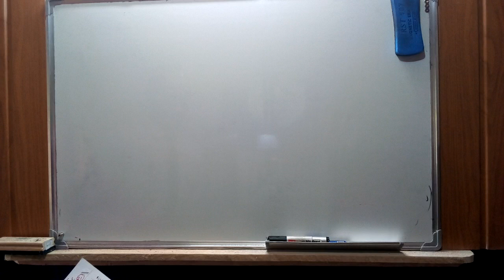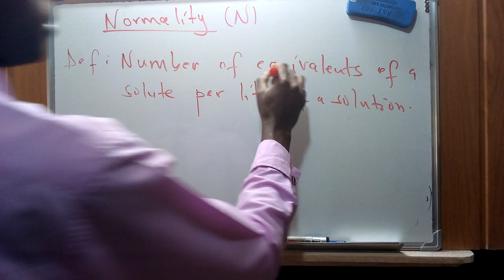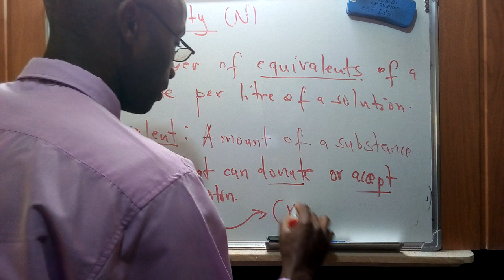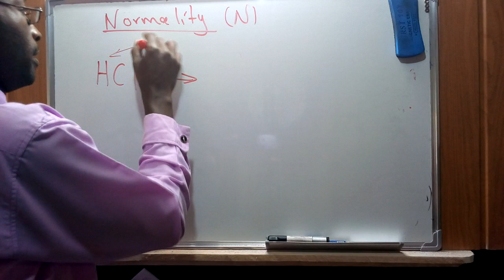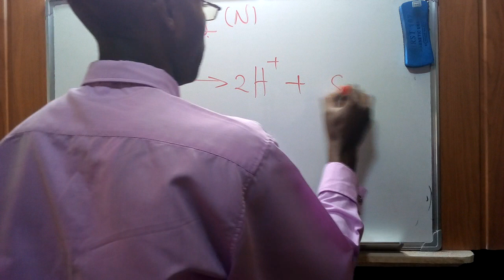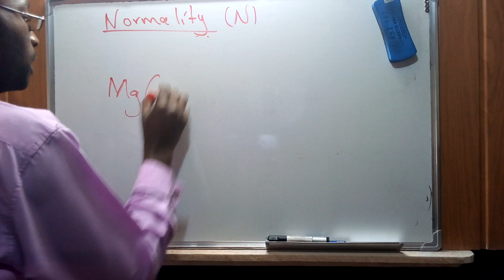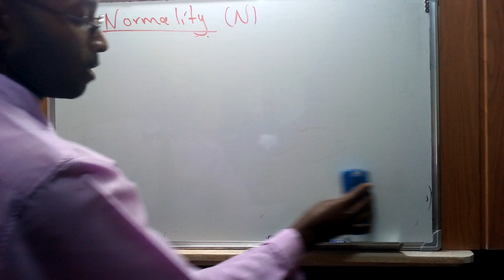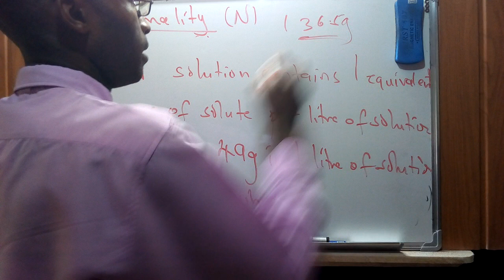VOLUMETRIC ANALYSIS-NORMALITY OF A SOLUTION